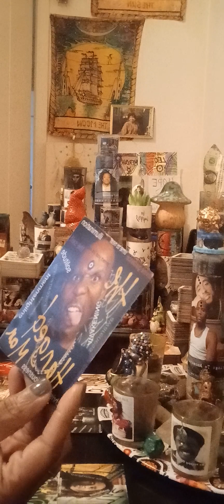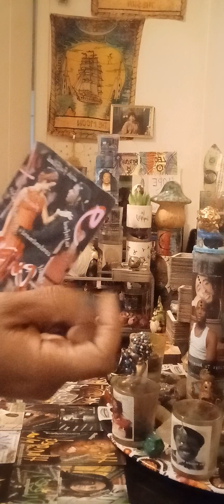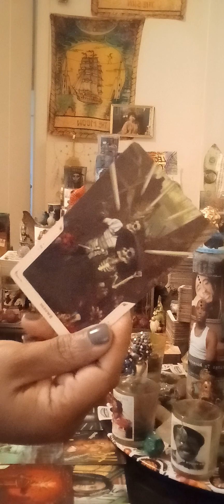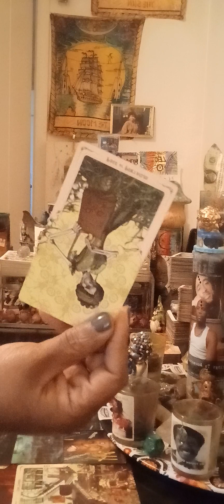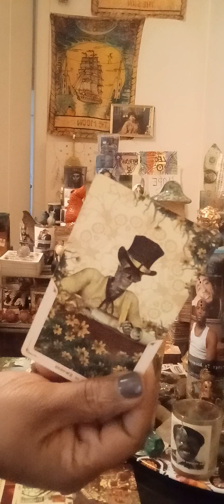Leo ♌️ Mercury placement YOU are contemplating rather or not you want to work it out with your TF‼️🤔